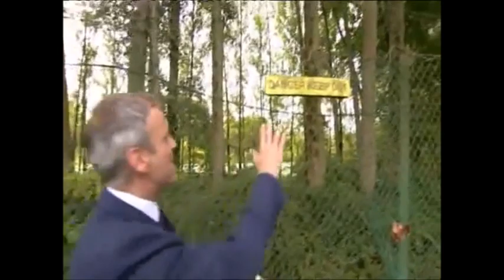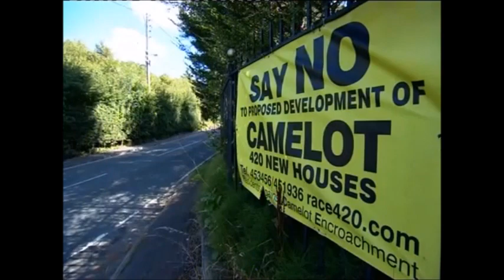Abandoned Camelot Theme Park in Chorley on ITV's Granada Reports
ITV 1's Granada Reports piece on the abandoned Camelot Theme Park in Chorley, Lancashire